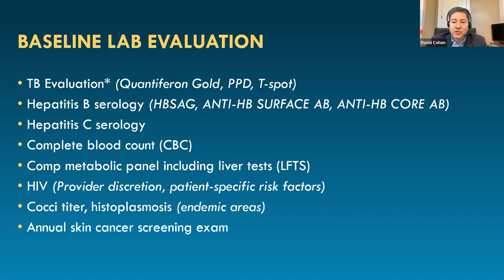Identifying Treatment Failure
Featuring: David E. Cohen, MD, MPH
When biologic therapies offer some benefit for psoriasis but response is not rapid, give them time to work before making a switch, says David Cohen, MD. Topical treatments can be a bridge. He discusses signs of treatment failures and gives tips for patient counseling.